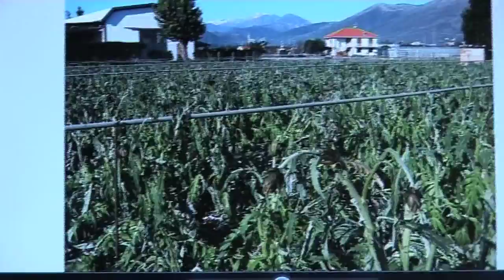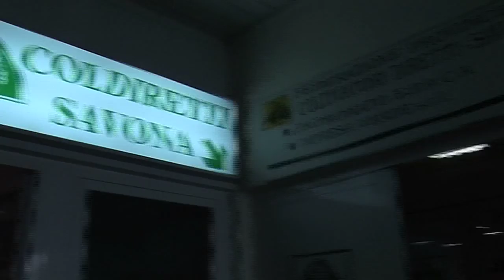Incontro con le organizzazione delle aziende agricole della piana di Albenga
Le colture della piana di Albenga hanno subito gravi danni a causa della gelata del dicembre 2009 e anche di quella completamente inattesa dei primi giorni di questo marzo. Il presidente Burlando incontra gli operatori del settore per capire come intervenire.